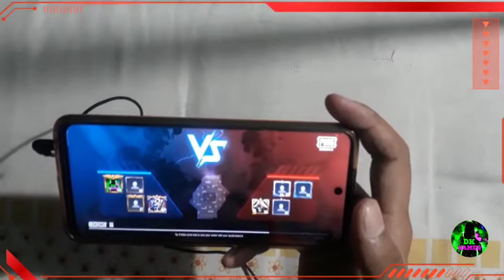redmi Note 9 pro max Handcam 5 finger+full gyro gameplay TDM M416 60 fps Mr BAAGHI YT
1.my device - redmi Note 9 pro max 6/64gb
2.my Editor-  kinemaster
3.my recoder- mi screen recoder
4.my game play style - 5 fingers+ full gyroscop
5.im playing season 7
6. im not use gfx tool

my.

my.

redmi Note 9 pro video New
intense squad wipe gameplay
pubg gyroscope
solo v squad
high kills,
best 6x spray k20 pro no lag
k20 pro anti lag
k20 lag solution
k20 pro best sensitivity
poco m2
poco m2 fps test
poco m2  pubg gameplay
poco m2 pubg mobile
poco m2 gameplay
poco x2 fps test
poco x2 gameplay
poco x2 pubg mobile
poco x3 pubg pubg
poco x3 pubg gameplay
poco x3 fps test

redmi Note 9 pro max pubg high graphics gameplay
redmi Note 9 pro max pubg mobile heat Test
redmi Note 9 pro max pubg gameplay Test
redmi Note 9 pro max pubg Touch issue
redmi Note 10 pro max
redmi Note 9 pro max pubg video
redmi Note 9 pro max pubg gameplay video
redmi Note 9 pro max sensitivity
redmi Note 9 pro max video New
redmi Note 10 pro max pubg
redmi Note 8 pro max pubg test
redmi Note 10 pro max pubg gameplay
redmi Note 8 pro max pubg gameplay test
redmi Note 8 pro max pubg  Heating issue
redmi Note 8 pro max pubg Touch issue,
redmi k20  pubg
noob to pro
pubg gyroscope
solo v squad
high kills,
k20 gameplay
k20  montage
tribute to k20
best 6x spray k20  no lag
k20  anti lag
k20 lag solution
k20  best sensitivity
poco m2 pro
poco m2 pro fps test
poco m2 pro pubg gameplay
poco m2 pro pubg mobile
poco m2 gameplay